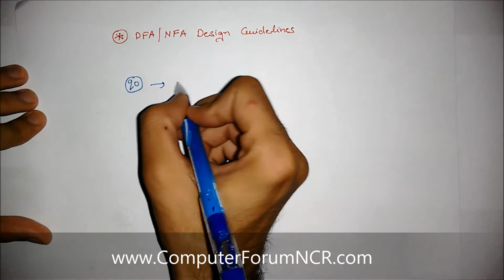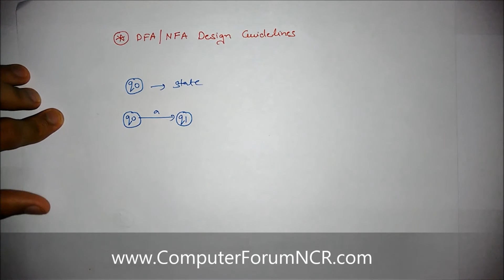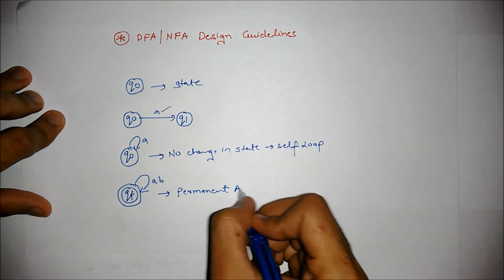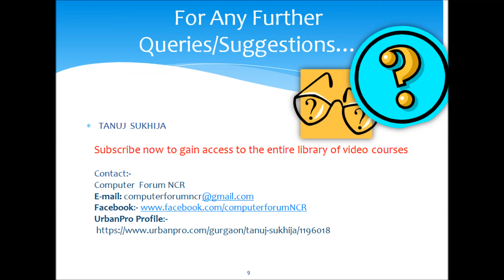Unit 1 Video 11 TOC AUTOMATA DFA NFA Construction Guidelines